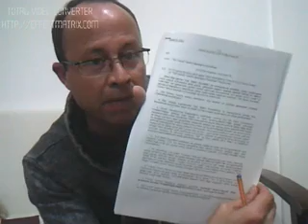Gazeteci Mustafa BIYIK'dan cesurca açıklamalar-4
Tsk personelinin sorunları, oyak'da gasp edilen hakları, mobing.